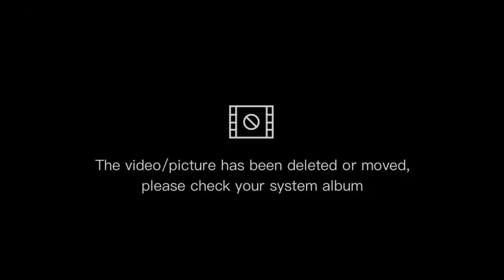Christmas k gifts deya senator Kamran Michael NY 🥰💕Ebiagill